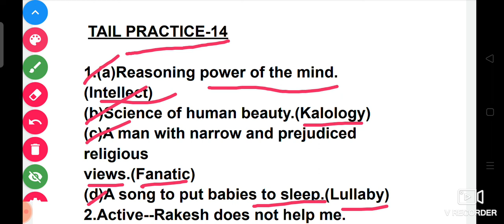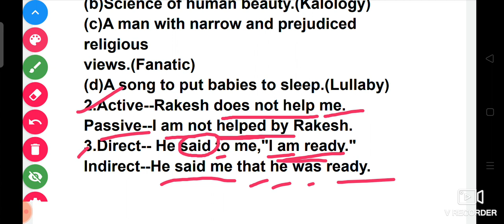TAIL PRACTICE--14(ENGLISH) FOR ALL EXAMS LIKE OSSSC GROUP C, ARI, AMIN, FG, SFS, OSSC, ASO ETC.